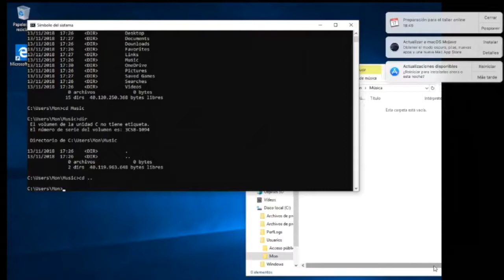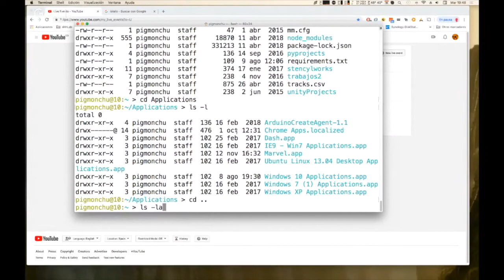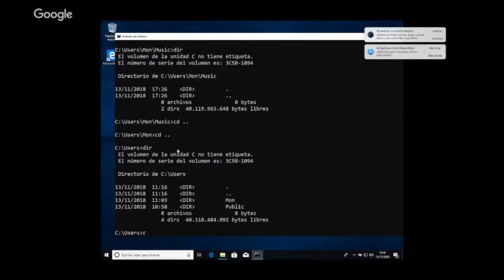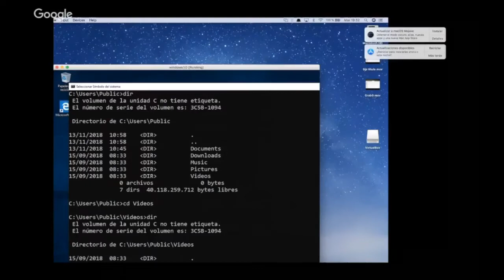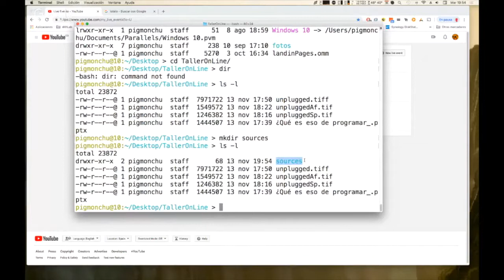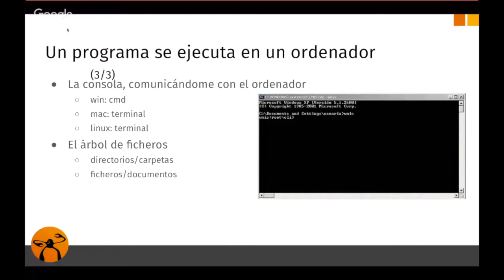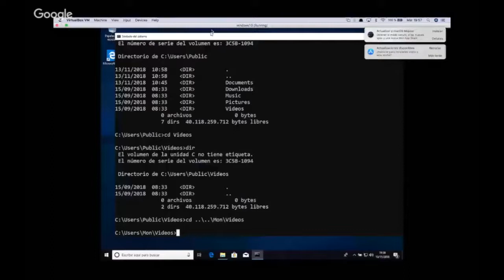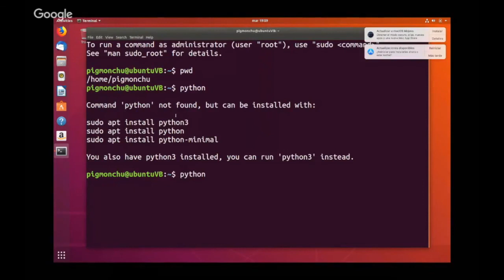Curso de Introducción a la Programación para Principiantes | Bases de Python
¡Hola Mundo!